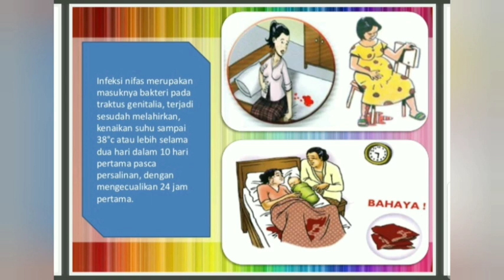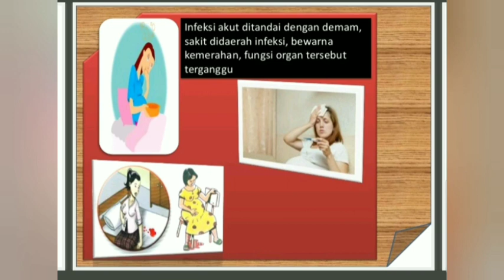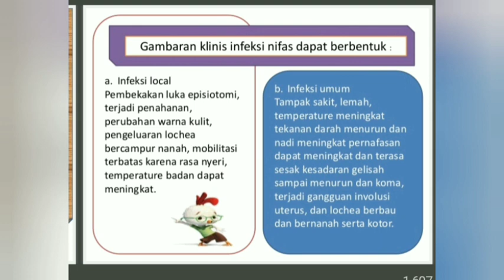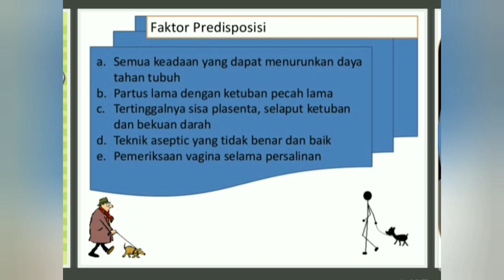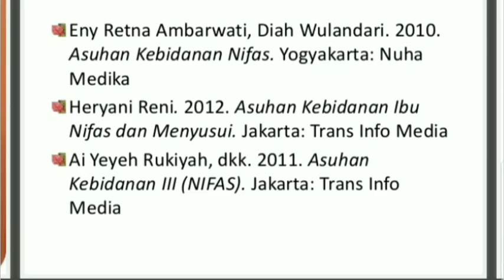Infeksi Masa Nifas